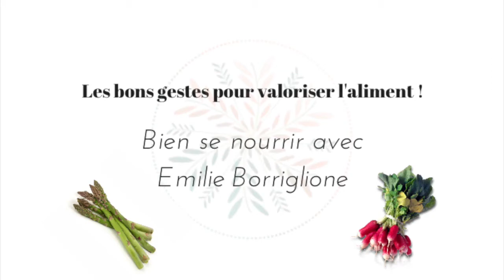🍒Mieux manger - les bons gestes alimentaires à respecter!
Mieux manger c'est aussi être mieux dans son corps et dans sa tête !

Aujourd'hui je suis très heureuse de vous présenter Emilie Borriglione, bien dans son assiette et dans son corps ;)

Emilie qui est la fondatrice de C'est si bon nutrition, nous parlera de gestes à respecter ce printemps (et en général) pour valoriser l'aliment et ainsi mieux manger. Pour mieux se nourrir il faut savoir mettre l'aliment en valeur aussi.

Comme moi, Emilie est naturopathe, et elle pratique à Bordeaux et Paris où elle propose également des ateliers culinaires pour marier la théorie et la pratique. Je suis FAN ! Mieux manger au quotidien, cela doit aussi passer par le plaisir, et le plaisir est toujours au rendez-vous avec Emilie...

Lors d'un weekend passé chez elle, nous avons pratiqué du yoga, cuisiné sainement du matin au soir et on vous a préparé une petite vidéo pour vous parler des ALIMENTS. Si il y a quelqu'un qui sait bien les valoriser c'est Emilie...  Mieux manger ce n'est pas difficile, petit à petit on apprend et on s'approprie de nouvelles habitudes plus saines !

SUIVEZ-MOI !

Claire est sur Paris et Stockholm

🙏 Téléchargez mon guide bien-être 5 astuces pour gagner en énergie au quotidien